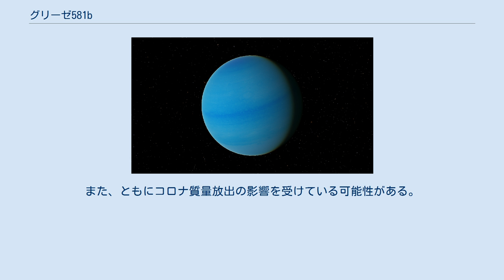グリーゼ581b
グリーゼ581b (英: Gliese 581b) は、地球から見ててんびん座の方向に約20光年離れた位置にある赤色矮星、グリーゼ581の周りを公転するホット・ネプチューン型の太陽系外惑星である。
 この惑星は、ミシェル・マイヨールらフランスとスイスの天文学者のチームによって発見され、当時見つかっていたうちで最も小さい太陽系外惑星として2005年11月30日に公表された。
赤色矮星の周囲を公転している太陽系外惑星としては、グリーゼ876とグリーゼ436以来、5つ目であった。
 この惑星は、HARPSの装置を使って、恒星が揺れている様子が観測されたことから発見された。
発見を報告する論文は、アストロノミー・アンド・アストロフィジックス誌のレター論文として発表された。
 グリーゼ581bは、最低でも地球質量の16倍、海王星と同程度の質量を持つ。
恒星面をトランジットしないため、地球から見た軌道面の軌道傾斜角は88.1°以下と考えられている。
グリーゼ581恒星系の動力学シミュレーションによると、4つの惑星の軌道は共平面で、質量が下限の1.6倍から2倍を超えると不安定になると見積もられている。
これは主に、惑星bと惑星eの位置が近いためである。
このことより、グリーゼ581bの質量の上限は地球の30.4倍、海王星の1.77倍と推定される。
 恒星グリーゼ581から約600万km（0.041天文単位）という近い軌道を公転し、軌道周期はわずか5.4日である。
ちなみに、太陽系で最も内側を巡る水星は、太陽から5800万km（0.387天文単位）の軌道を88日間かけて公転している。
 グリーゼ581bは、グリーゼ436bと質量、温度等の面で似ている。
また、ともにコロナ質量放出の影響を受けている可能性がある。
グリーゼ581bが恒星表面を通過しないため、これ以上のことは今のところ分かっていない。